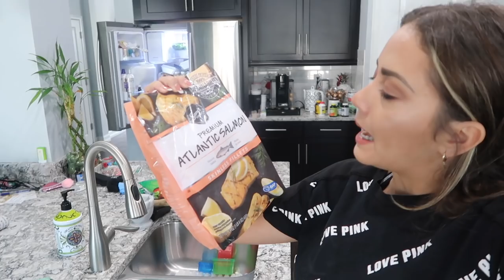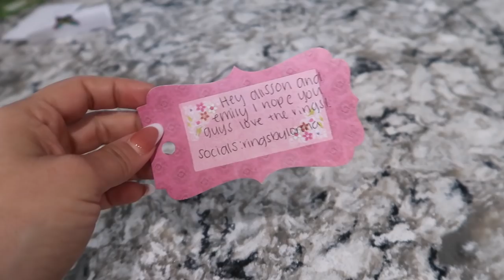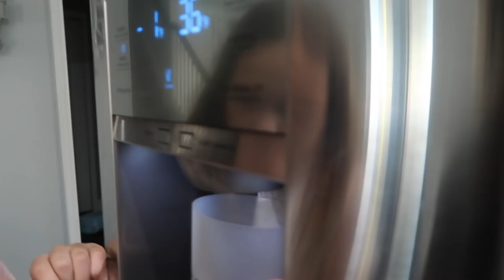We need to talk !!! | vlog #902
1: Cameras Pad for Nikon Canon
2: UGG Women's Hazel Ankle Boot
3: Columbia Women's Ice Maiden II Slip Winter Boot
4: True & Co Women's True Body Triangle Convertible Strap Bra
5: Velvet Hangers,